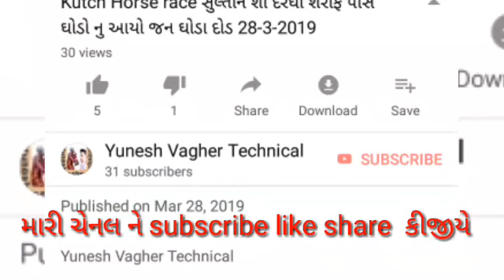Kutch Horse Racing मोढवा पटी बेच Ghoda Training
Modhava Saiyad Pir Dargha Patti